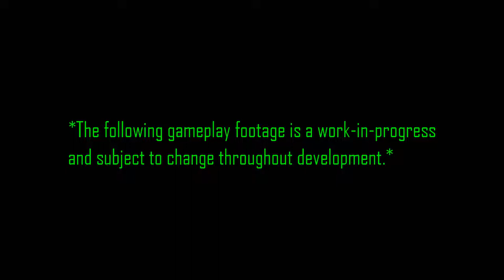Chaos Chain Official EA Trailer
The new trailer for Chaos Chain.